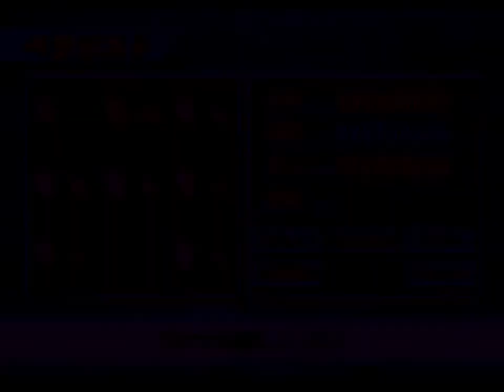ＰＳ２ソフト モンキーターンVプレイ動画＃０５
２００４年バンダイより発売。
ＰＳ２ソフト　モンキーターンVのプレイ動画。
河合克敏氏の漫画のボートレースゲーム。
波多野のA1ペラと洞口のSキャビを取ることが目標。
スロットも漫画も面白い。